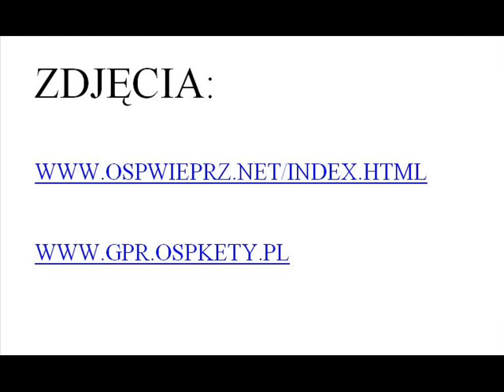WARSZTATY RATOWNICTWA SPECJALISTYCZNEGO KOZUBNIK OSP WIEPRZ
WRS KOZUBNIK OSP WIEPRZ FOTO PFRAŚ I JHERMA